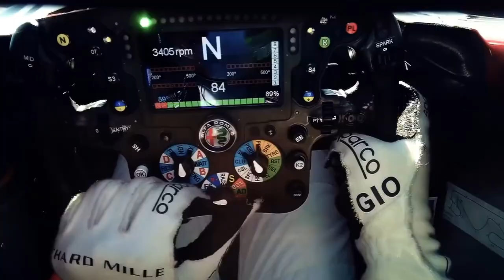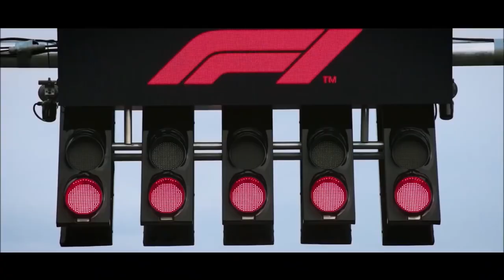HAMILTON DIZ NÃO ESTAR ATRÁS DE VERSTAPPEN E ALONSO / NOVIDADES DA F1 2024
Sergio Milani
@scuderiamilani (Twitter)

João 3:16

00:00 - Introdução
00:22 - Novidades para 2024
05:05 - Hamilton vê Alonso e Max no memso nível que ele
06:08 - Amadurecimento e objetivos traçados
07:04 - Os 3 principais pilotos do grid